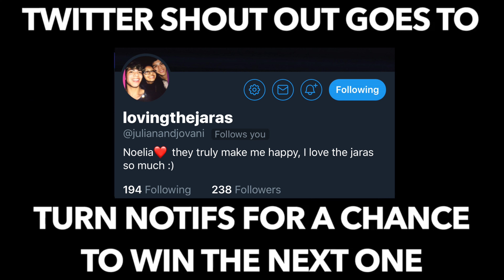WE GOT A PLACE!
WE LOVE Ü! And if you are still reading this then um you should hmu on the gram @99goonsquad ;)

musical.ly 99goonsquad

P.O.BOX
99GOONSQUAD
6400 W BOYNTON BEACH BLVD
P.O.BOX #742572

CONTACT BUSINESS ONLY:
biz@99goonsquad